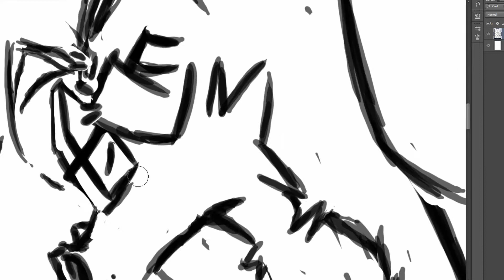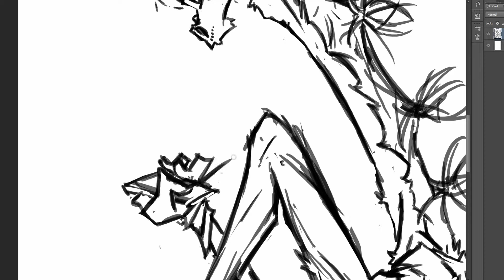Tall stuff (speed drawing)